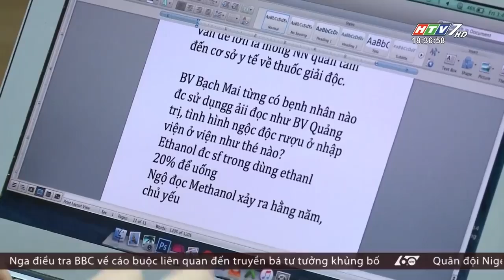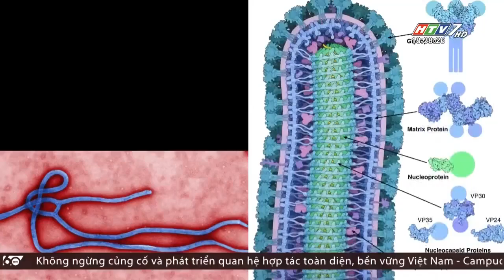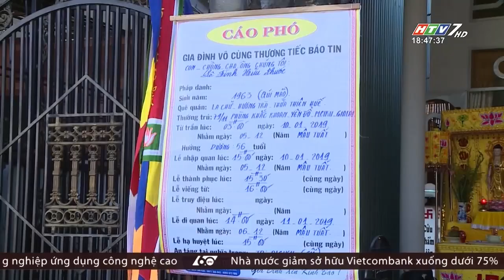60 Giây Chiều - Ngày 11/01/2019 - Tin Tức Mới Nhất